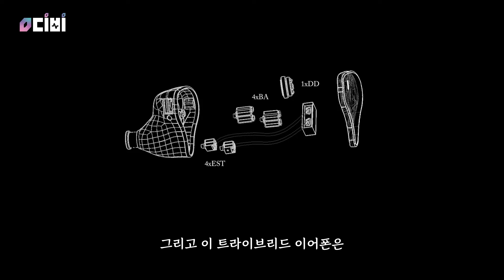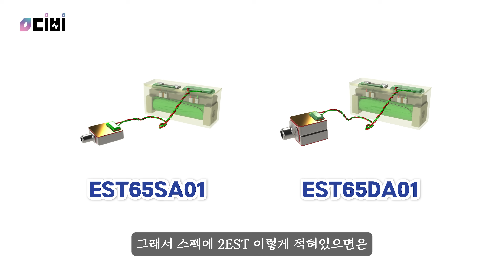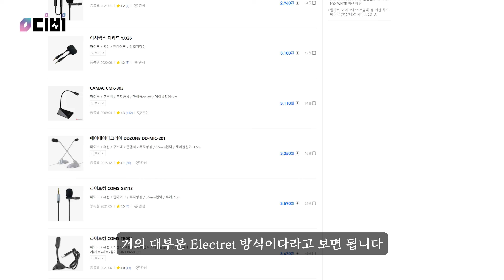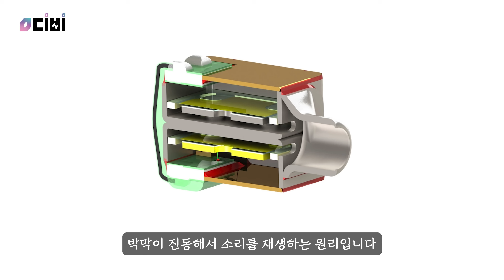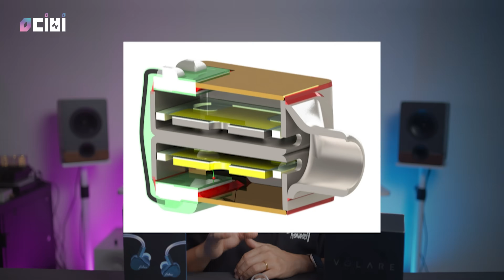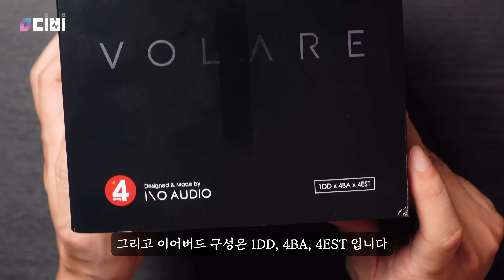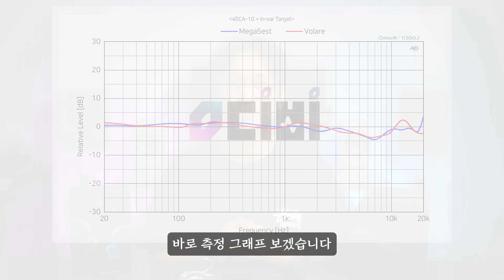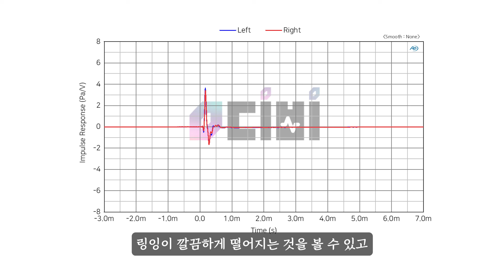EST가 뭐길래 비싼가요? EST 탑재한 이어폰 정말 좋을까? Mega5est vs Volare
EST 드라이버가 출시된지는 꽤 되었는데, EST가 무엇인지?
정확하게 알려드린 곳은 아직 없었죠? 저는 못 보았습니다!
그래서 이번에 EST 드라이버를 탑재한 이어폰 2종을 살펴보면서
EST 드라이버가 무엇이고 어떤 원리인지 자세하게 설명해드릴게요!
Hisenior Mega5est vs I/O AUDIO VOLARE

※ 샘플 한 개의 특성으로 전체 제품 특성을 반영하지 않습니다.

위 링크에서 구매하시면 영상 제작에 큰 도움이 됩니다.